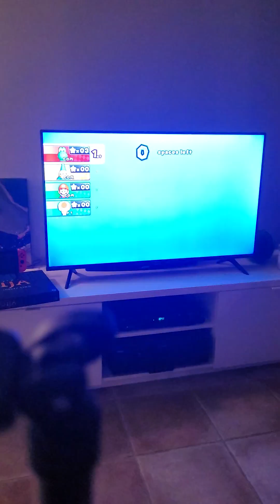Mario Party 9 Corruptions (Reaction)